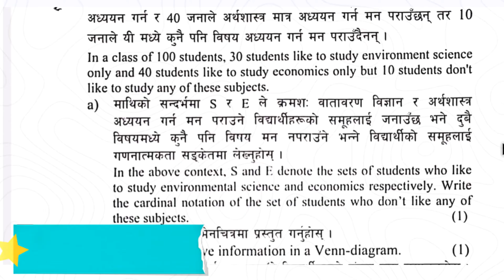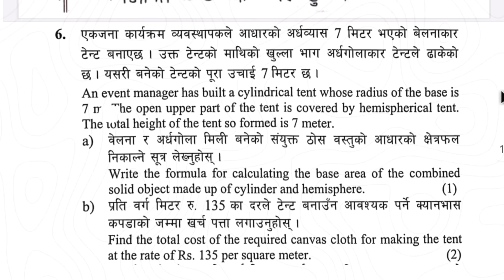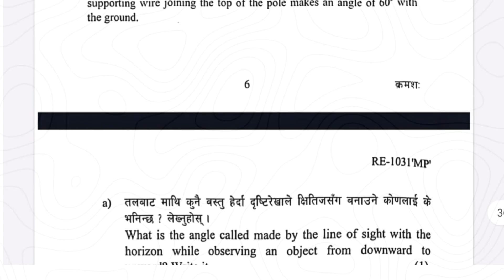2080 see c.math question paper solution | see exam 2080 question paper c.math solution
2080 see c.math question paper solution | see exam 2080 question paper c.math solution | math paper

𝑨𝒃𝒐𝒖𝒕 𝒕𝒉𝒊𝒔 𝒗𝒊𝒅𝒆𝒐 :
"Explore the detailed solution to the 2080 SEE C. Mathematics question paper. This comprehensive guide covers all the answers and step-by-step solutions to the questions asked in the SEE exam 2080 for C. Mathematics. Ideal for students preparing for their exams, this resource provides clear explanations and methodologies to help you understand and solve each problem efficiently. Enhance your mathematical skills and exam readiness with this complete solution guide."
________________【जानकारी】_______________
𝘾𝙡𝙖𝙨𝙨 :- 10
𝙎𝙪𝙗𝙟𝙚𝙘𝙩 :- Compulsory Math
𝘾𝙝𝙖𝙥𝙩𝙚𝙧 :- 2080 Final Exam Solution
𝘼𝙪𝙩𝙝𝙤𝙧 :- CDC And AK
_______________𝐈𝐧𝐟𝐨𝐫𝐦𝐚𝐭𝐢𝐨𝐧_______________

_________________𝐇𝐚𝐬𝐡𝐭𝐚𝐠_________________
______________𝐕𝐢𝐝𝐞𝐨 𝐐𝐮𝐞𝐫𝐢𝐞𝐬_______________
ak learning nepal
2080 SEE C. Mathematics question paper solution
SEE exam 2080 mathematics answers
Comprehensive mathematics solution guide 2080
Step-by-step solutions for SEE C. Mathematics
Detailed math answers for SEE 2080 exam
SEE 2080 mathematics problem-solving guide
Mathematics solutions for SEE 2080 students
Expert solutions for 2080 SEE math paper
Complete SEE C. Mathematics answer key 2080
SEE 2080 math exam preparation resource
In-depth explanations for SEE 2080 math questions
Solved SEE 2080 C. Mathematics question paper
Math paper solutions for SEE exam 2080
SEE C. Mathematics 2080 answer explanations
Efficient math problem-solving for SEE 2080
Mathematics exam solutions SEE 2080
SEE 2080 C. Math question paper answers
Accurate solutions for SEE 2080 math exam
Mathematics guide for SEE 2080 students
SEE exam math solutions 2080
Comprehensive guide to SEE 2080 math paper
Solving SEE 2080 C. Mathematics questions
2080 SEE C. Math detailed solutions
Mathematics SEE 2080 exam answers
SEE 2080 mathematics detailed explanations
Exam preparation for SEE 2080 mathematics
Mathematics question paper solutions SEE 2080
Complete answer key for SEE 2080 math paper
Step-by-step math solutions for SEE 2080
Solved questions for SEE 2080 C. Math
SEE 2080 math exam question solutions
Mathematics problem-solving guide SEE 2080
In-depth solutions for SEE 2080 C. Mathematics
Math answer key SEE 2080 exam
SEE 2080 C. Math paper solutions
Comprehensive math solutions for SEE exam
Mathematics preparation guide for SEE 2080
Solved SEE exam 2080 math questions
SEE 2080 C. Mathematics comprehensive answers
Detailed problem-solving for SEE 2080 math exam
. Credit.